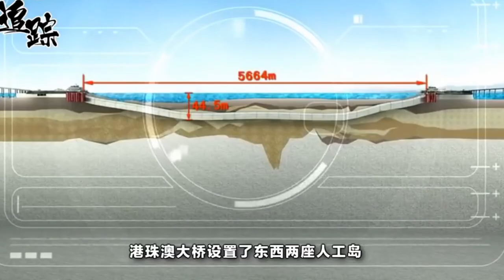Китайские искусственные острова